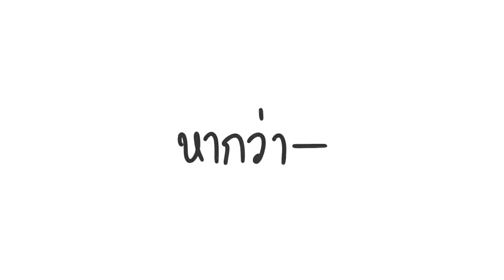การเมืองในอีกมิติ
ถ้าคำตอบมันจะเป็นแบบนี้ขอบายดีกว่า

▲Timeline